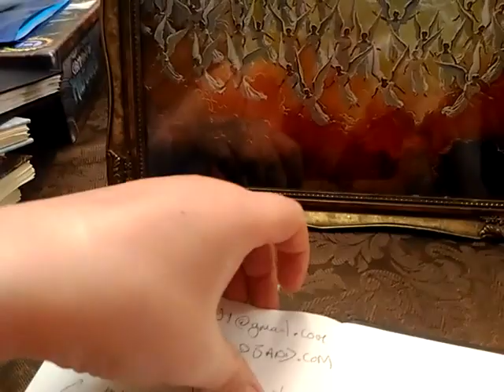What is happening in the Spiritual world, angels and demon 2?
Genesis 6:1~3 King James Version (KJV).
1 And it came to pass, when men began to multiply on the face of the earth, and daughters were born unto them,
2 That the sons of God saw the daughters of men that they were fair; and they took them wives of all which they chose.
3 And the Lord said, My spirit shall not always strive with man, for that he also is flesh: yet his days shall be an hundred and twenty years.

10 Take heed that ye despise not one of these little ones; for I say unto you, That in heaven their angels do always behold the face of my Father which is in heaven.

Jude 1:6 King James Version (KJV).
6 And the angels which kept not their first estate, but left their own habitation, he hath reserved in everlasting chains under darkness unto the judgment of the great day

The Book of Enoch (Charles)/Chapter 6:6.
6. And they were in all two hundred; who descended ⌈in the days⌉ of Jared on the summit of Mount Hermon, and they called it Mount Hermon, because they had sworn and bound themselves by mutual imprecations upon it.

The Book of Enoch (Charles)/Chapter 15:8~11.
8. And now, the giants, who are produced from the spirits and flesh, shall be called evil spirits upon the earth, and on the earth shall be their dwelling. 9. Evil spirits have proceeded from their bodies; because they are born from men, ⌈⌈and⌉⌉ from the holy Watchers is their beginning and primal origin; ⌈they shall be evil spirits on earth, and⌉ evil spirits shall they be called. [10. As for the spirits of heaven, in heaven shall be their dwelling, but as for the spirits of the earth which were born upon the earth, on the earth shall be their dwelling.] 11. And the spirits of the giants afflict, oppress, destroy, attack, do battle, and work destruction on the earth, and cause trouble: they take no food, ⌈but nevertheless hunger⌉ and thirst, and cause offences. And these spirits shall rise up against the children of men and against the women, because they have proceeded ⌈from them⌉.

The Book of Enoch (Charles)/Chapter 45:2~6.
2. And into the heaven they shall not ascend,
And on the earth they shall not come:
Such shall be the lot of the sinners
Who have denied the name of the Lord of Spirits
Who are thus preserved for the day of suffering and tribulation.
3. On that day Mine Elect One shall sit on the throne of glory
And shall try their works,
And their places of rest shall be innumerable.
And their souls shall grow strong within them when they see Mine elect ones,
And those who have called upon My glorious name:
4. Then will I cause Mine Elect One to dwell among them.
And I will transform the heaven and make it an eternal blessing and light,
5. And I will transform the earth and make it a blessing:
And I will cause Mine elect ones to dwell upon it:
But the sinners and evil-doers shall not set foot thereon.
6. For I have provided and satisfied with peace My righteous ones
And have caused them to dwell before Me:
But for the sinners there is judgement impending with Me,
So that I shall destroy them from the face of the earth.